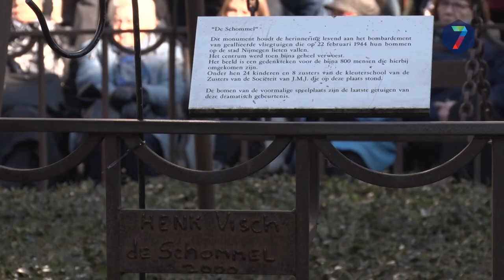Nijmegen herdenkt vergissingsbombardement